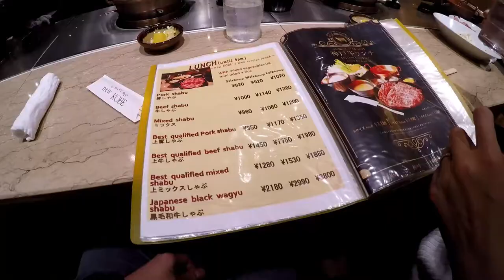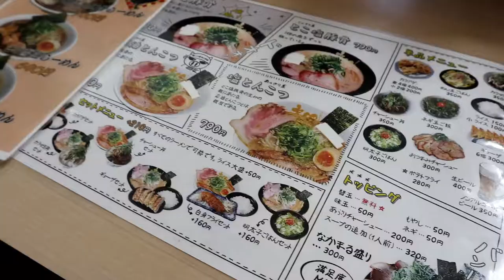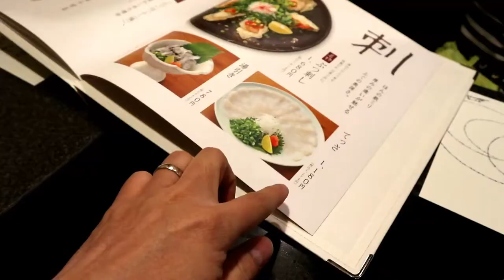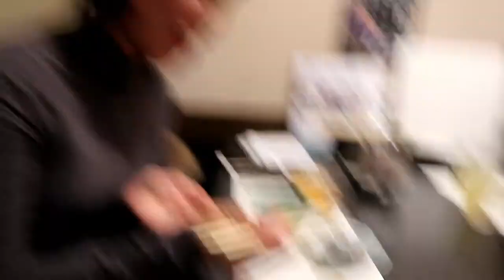Biggest Strawberry In World (Japan Strawberry Vlog)